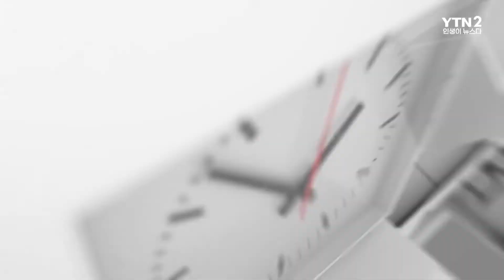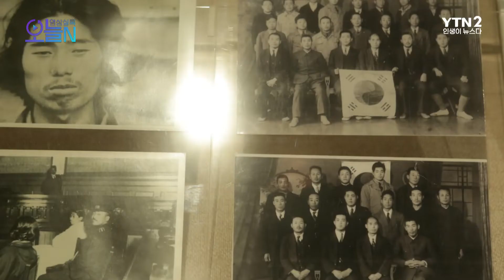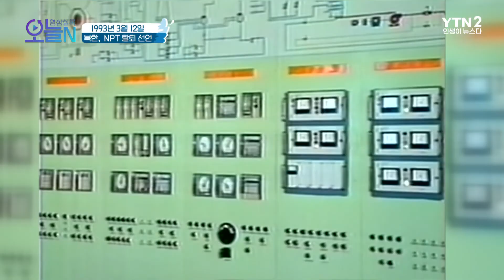[무삭제판] 독립운동가 박열 출생👀(3월12일) ㅣ#뉴튜브 - 영상실록, 오늘N [14회] / YTN2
[독립운동가 박열 출생]
불령한 조선인으로 불린 한 청년,
일본 제국을 조롱하다!

[북한, NPT 탈퇴 선언]
한반도 평화에 반(反)하는 그들의 결정!
핵을 둘러싼 치열한 싸움!

🔶YTN2 채널 재방 : 일요일 오후 1시 40분🔶